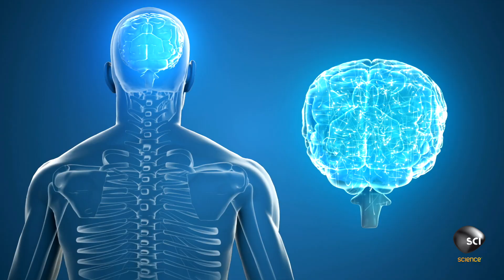Why Do We See Faces in Objects?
The part of the brain that recognizes faces, fusiform gyrus, can spot a face in under 130 milliseconds, but sometimes objects can trigger it as well. This strange phenomena, called pareidolia, has evolved over the past few million years.